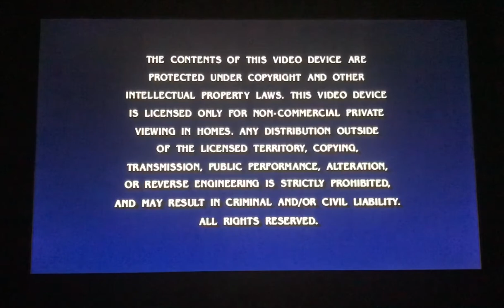Closing to The SpongeBb Movie: Sponge Out Of Water DVD 2015